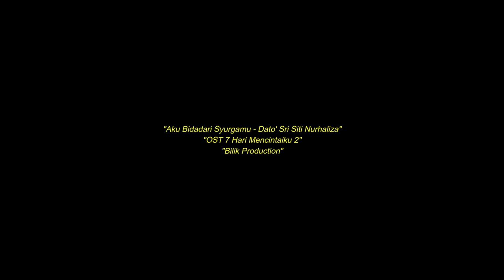Aku Bidadari Syurgamu - Bilik Production (OST 7 Hari Mencintaiku 2)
Lagu asal Aku Bidadari Syurgamu - Dato' Sri Siti Nurhaliza (OST 7 Hari Mencintaiku 2)
Penulis: Siti Rosmizah (MVM Production Sdn.Bhd)
Komposer: Ippo Hafiz (MVM Production Sdn.Bhd)

Suara: Adam Zaini
Video: Hazim
Suntingan suara: Shahril Ashraf
Suntingan video: Muhammad Luqman

Tinggalkan komen serta feedback anda di ruangan komen di bawah. Mohon maaf sekiranya ada kesalahan dan kekurangan di dalam video ini. Penggunaan headphone/earphone adalah lebih digalakkan untuk pengalaman mendengar yang lebih baik.

Lirik:

Takdir kita telah bersatu
Kerna keangkuhan kupinggir kasihmu
Kini baruku sedari
Abadinya cinta
Hingga akhir nafasku

Walau kau kusayangi
Ku turut kata kau yang terluka
Maafku tak sempurna
Kiranya dikau tak bahagia

Tuhan jiwa aku merawan
Perasaan saatku kehilangan
Oh, biarlah aku
Pendam tangis di hati

Seandainya aku yang pergi dulu
Sampai mati kukan mencintai kamu
Kerna akulah bidadari syurgamu

"Ri sayang Mia mak, Ri taknak kahwin dengan Nurul"